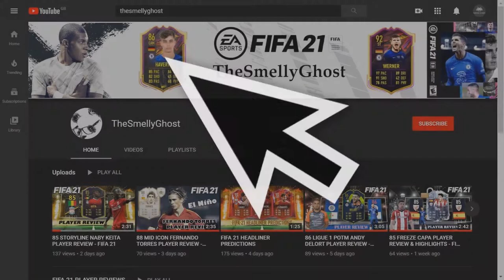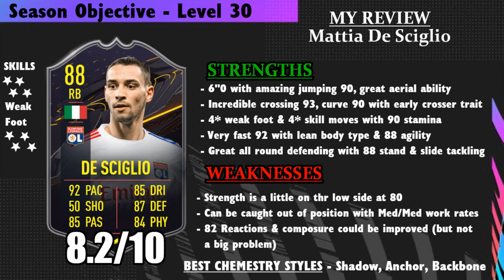88 STORYLINE MATTEO DE SCIGLIO PLAYER REVIEW - FIFA 21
88 STORYLINE MATTEO DE SCIGLIO PLAYER REVIEW - FIFA 21